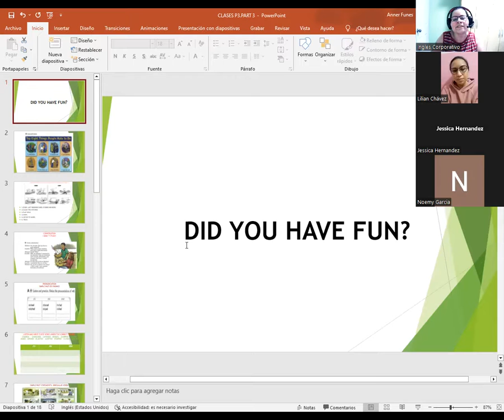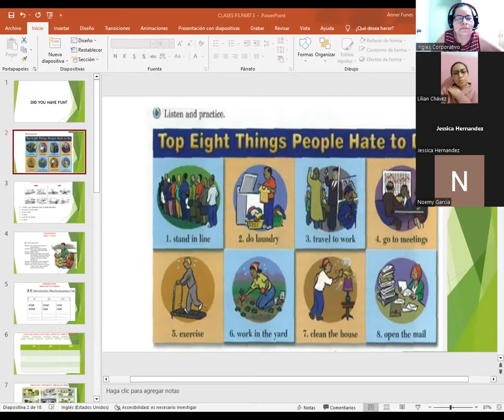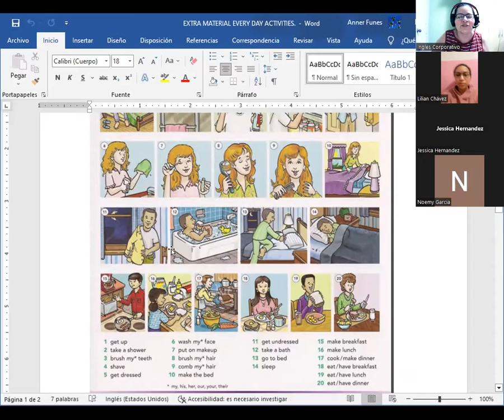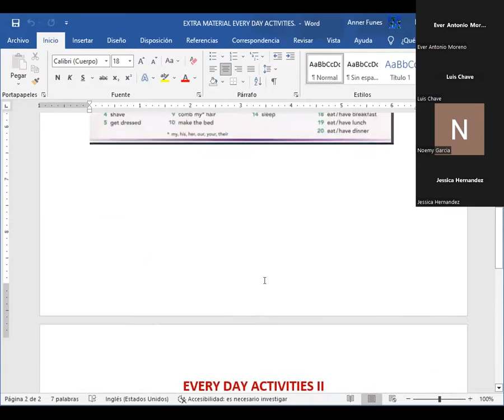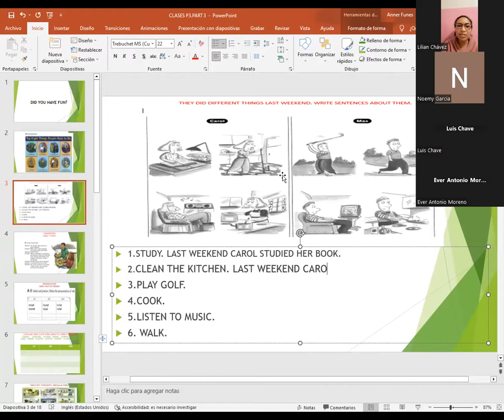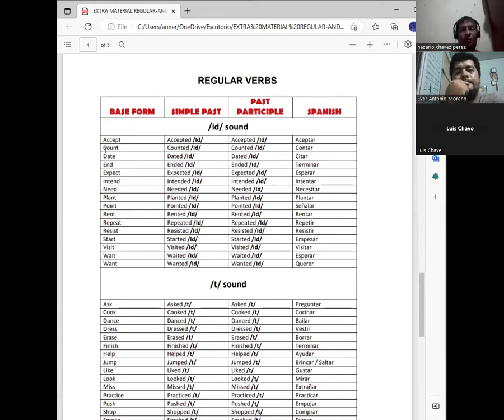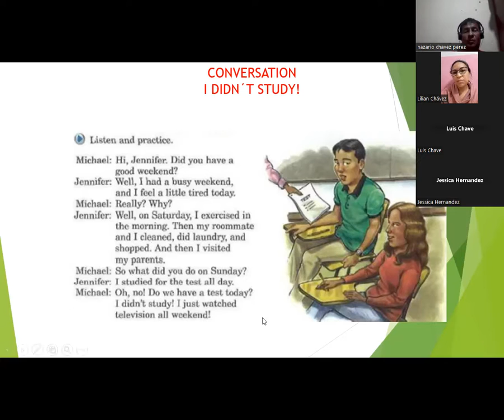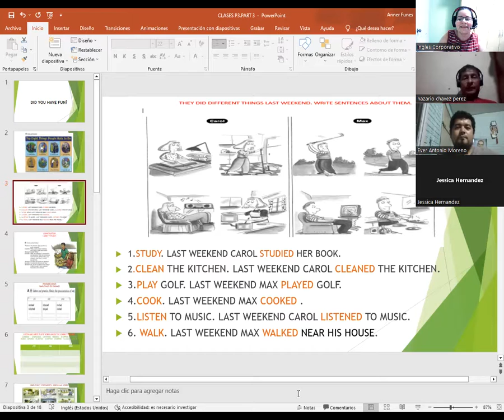SESION 10-17-02-23-PROESP-30098-003-2023-CATACHO-DID YOU HAVE FUN? AND CONVERSATION I DIDN´T STUDY.